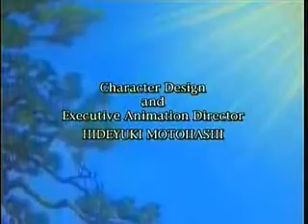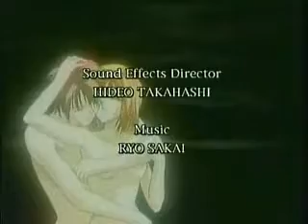scarlet (sung by me)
*This is entirely fanmade: i only own my voice and make no profit with this*

This me singning the opening of the anime: Ayashi no ceres
If you didn't watch it... watch now O_O it's awesome!
Ok, the song is way too high for for me and it's noticable but... i love it XD so tell me what you think^^